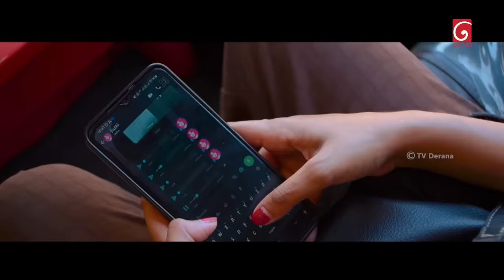Sikuru Awith (සිකුරු ඇවිත්) | Episode 79 | 29th March 2024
Sikuru Awith (සිකුරු ඇවිත්)

Producer : Janaka Siriwardana

Music Director : Thilina Tharaka

Script Writer : Buddika Semasinghe

Cast : Nilmini Tennakoon, Roshan Pilapitiya, Rodney Warnakula, Ajith Lokuge, Anjali Jayasinghe, Hemain Melaka Jayasekara, Wilmon Sirimanna, Wijaya Bandara kannangara, Jayanthi Perera, Shashika Piris, Buddika Randeniya, Tekla Kumudu Kumari, Angelo Gamage, Sadasi Methmanthi, Sulakkhana Herath, Manjula Ranasinghe, Ashani Sandeepani